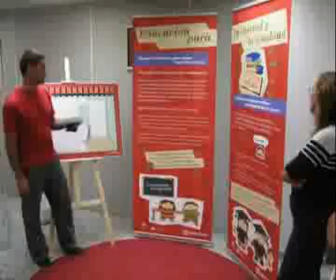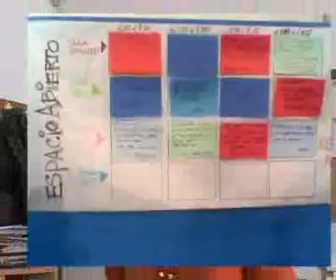Escuela Solidaria.Profesoras 2/2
Profesoras de escuela solidaria